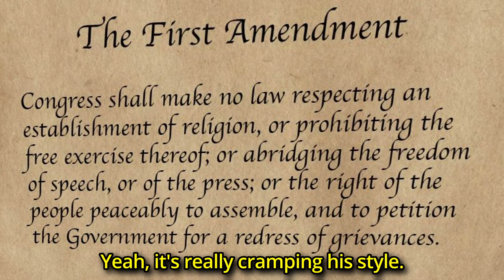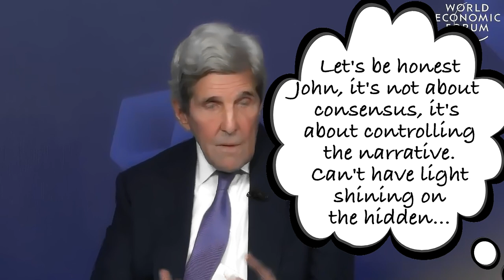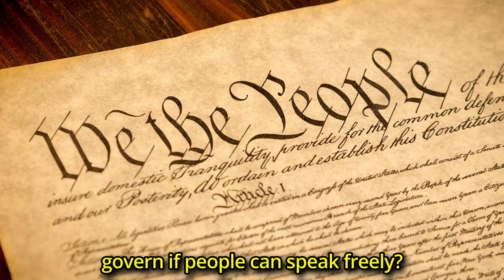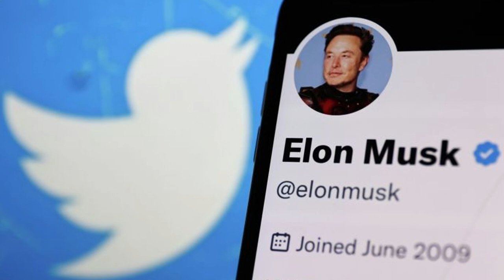John Kerry & Kamala Harris want to KILL FREE SPEECH! - the First Amendment is hindering HIS AGENDA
John Kerry speaks at the World Economic Forum, expressing that the First Amendment is blocking the Democratic Party's Agendas. He laments that Free Speech and Elon Musk's X (Twitter) is allowing the people access to inconvenient truths that they would rather keep hidden. Upset that his captured Mainstream Media has lost the trust of the people.

But he implies that if Kamala gets a strong mandate they will kill the first amendment, to "hammer out" the uncensored information that's wreaking havoc with their attempts to indoctrinate everyone into "His Truth". Donald Trump will break the deep state and big tech's political and ideological censorship.